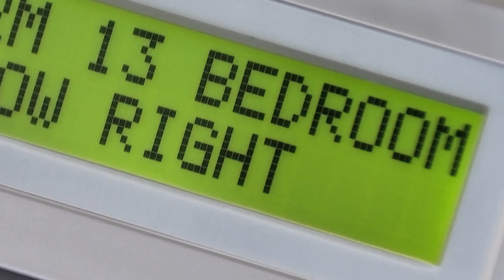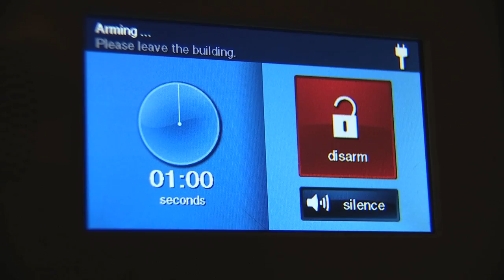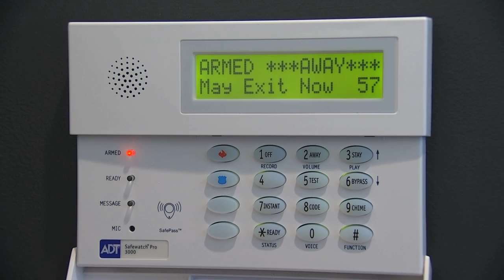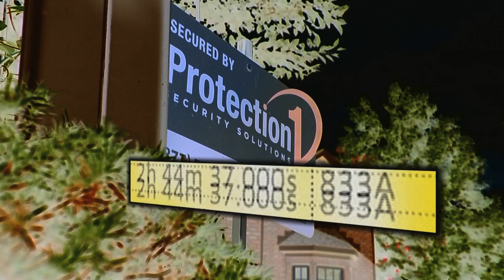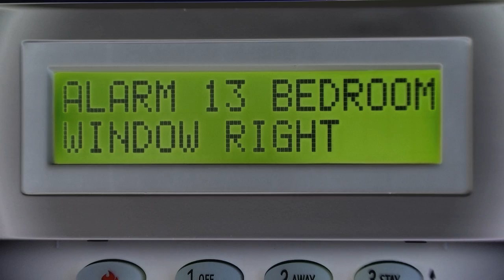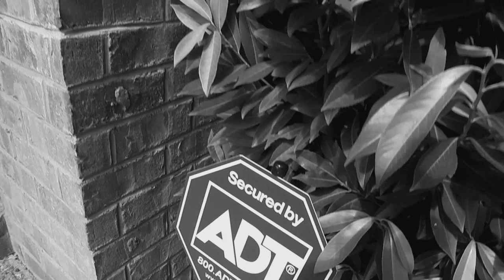AP INVESTIGATIVE - Burglar Alarm Response Times